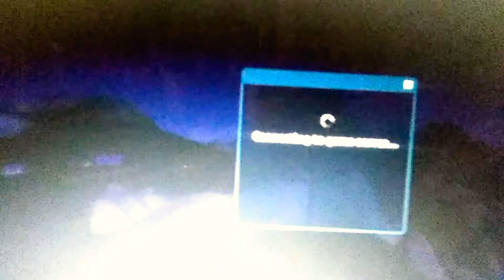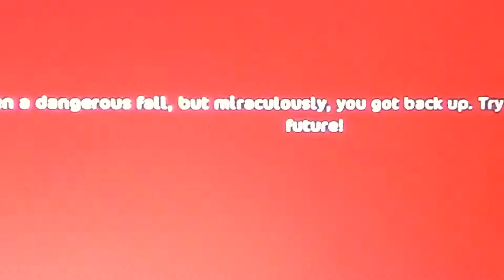Star stable movie Christmas addition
Let's give joy threw out the holidays